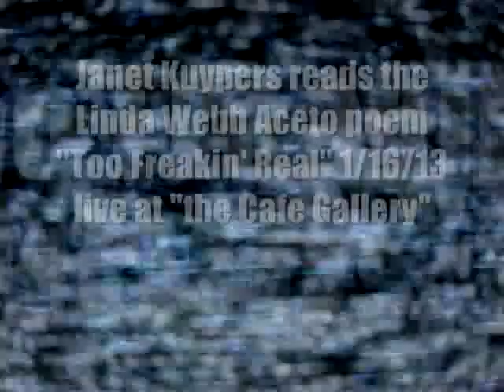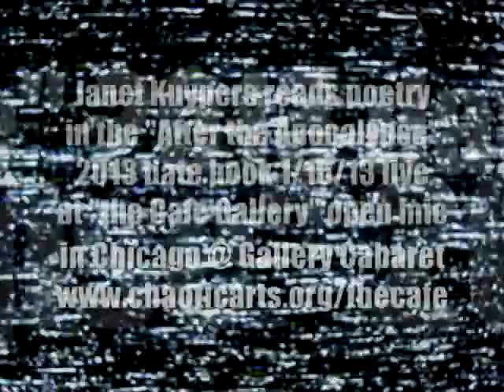Janet Kuypers reads Linda Aceto's Scars 2013 date book poem "Too Freakin Real", 1/16/13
On January 16th 2013 (1/16/13), Janet Kuypers introduced the poetry/performance open mike at "the Cafe Gallery" in Chicago @ Gallery Cabaret, with side-kick Bob Rashkow. Kuypers began and closed the open mic with her "Periodic Table of Poetry" poems, Uranium and Nickel.  Kuypers (as published at Scars Publications, read poems from the 2013 After the Apocalypse date book, including Linda Webb Aceto's poem "Too Freakin' Real", and Kristopher Miller's writing "a Crushed Match". John also read a poem from this 2013 date book, by Luis Cuauhtemoc Berriozabal, titled "Less of Who I Am", as well as John reading the Janet Kuypers' cc&d magazine (the UN-religious, NON-family oriented literary and art magazine from ScarS Publications, January 2013 v240 poem "found poem from a New Jersey mom".  The entire evening was recorded on a Canon camera, but during Kuypers' her "Periodic Table of Poetry" poem readings, video was also recorded with both a Sony camera.